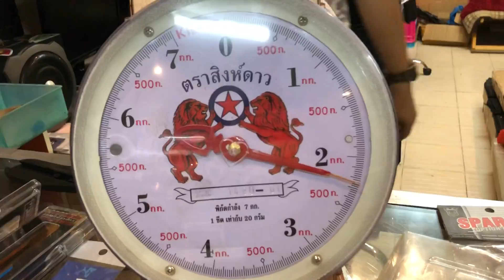ปืนสั่งประกอบCNC ดำ+ทอง